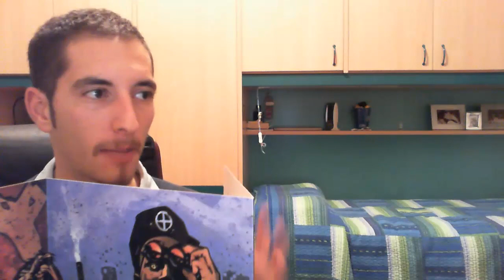Tutorial #4 - Consigli per i Narratori!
Tutorial dedicato alla figura del Narratore! Buona visione!